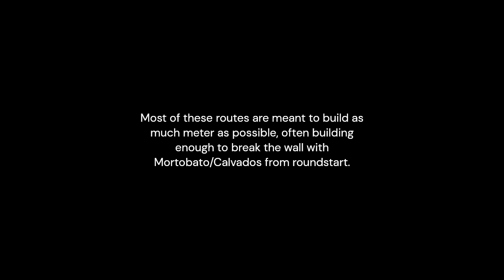Optimized Ramlethal Combos | season 3.5 ramlethal combo guide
A lot of the combos are routes I've seen SQ use and she has an excellent guide on how to do rekka cancels, please go check her stuff out! ❤️

The song is Eien Parasites by Dehumanizing Itatrain Worship

If anyone is interested i can make some of these combos in the strive combo maker thingy

ok bye ❤️